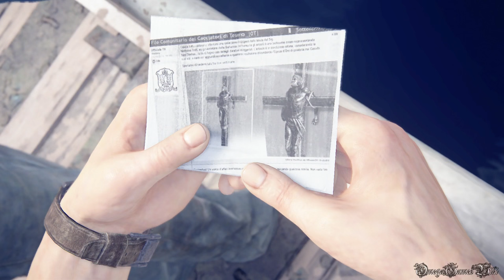Uncharted 4 海賊王と最後の秘宝 - #6 Chapter 5 ・へクター・アルカサル（難易度PRO・100%収集品攻略）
Part 6
・CHAPTER 5 - へクター・アルカサル/Hector Alcazar
・100% Collectibles

収集品（Chapter 5 なし）

- 発売日： 2016年5月11日 (日本)
- タイプ ： Action+Adventure
- ESRB : Cero C
- 発売元: SONY COMPUTER ENTERTAINMENT
- 開発: NAUGHTY DOG